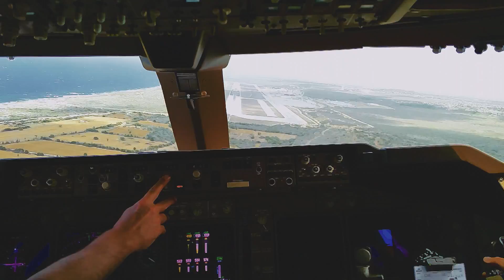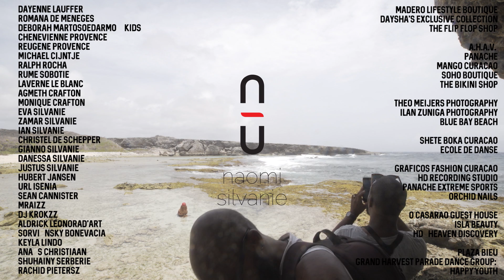Naomi Silvanie JOY, "Dushi Feeling"